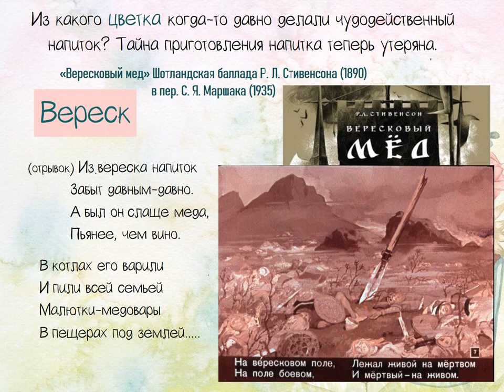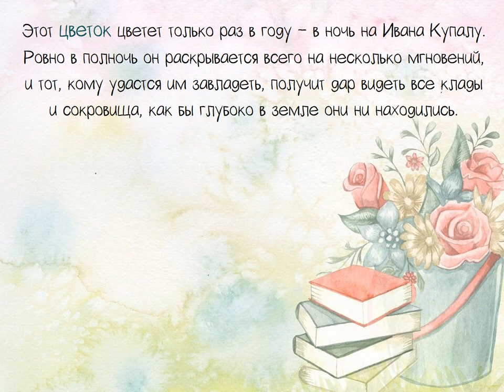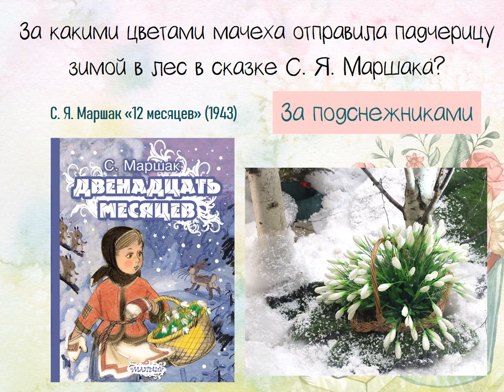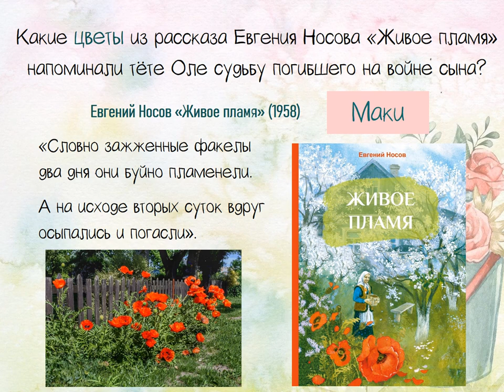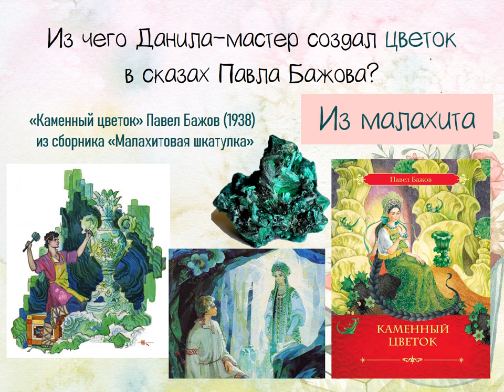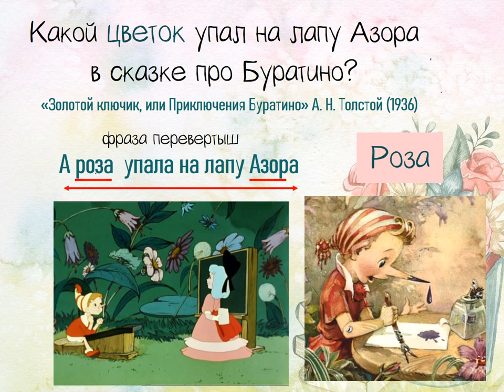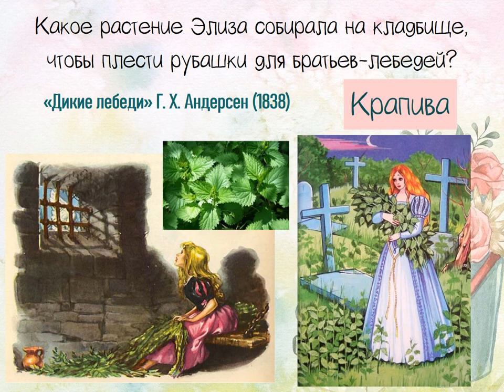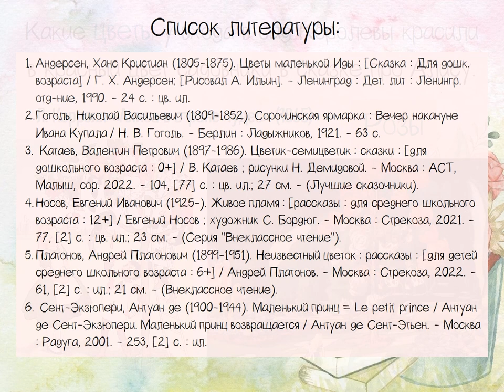Цветочные страницы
Детская библиотека № 9 округа Майская горка предлагает юным любознайкам ответить на вопросы викторины о цветах в художественных произведениях.